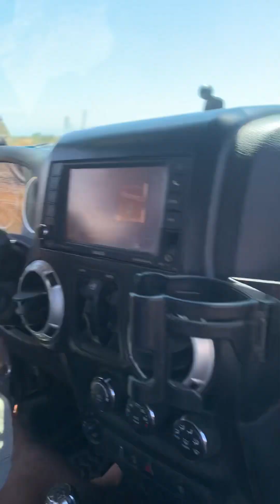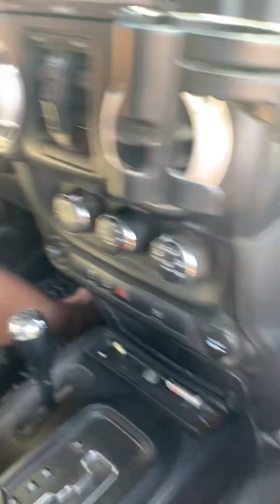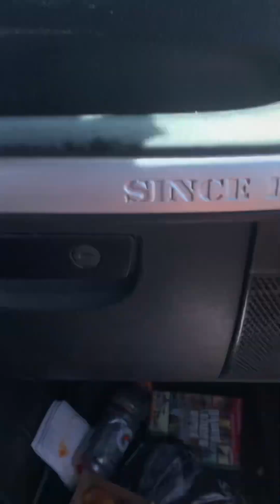August 12, 2023